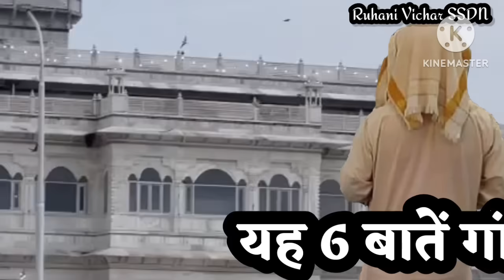06 January Satsang | ये 6 बातें सुन लो बुरे कर्मो से छूट जाओगे | Ruhani Satsang | Radha Swami | SSDN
06 January Satsang

ये 6 बातें सुन लो सभी बुरे कर्मो से छूट जाओगे

सुबह सुबह गुरूजी की ये वाणी सुनो